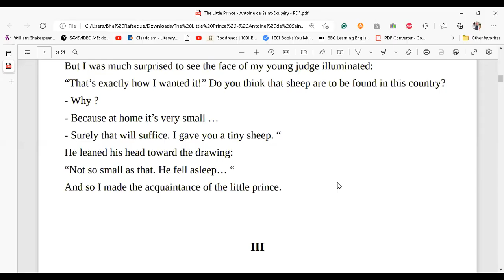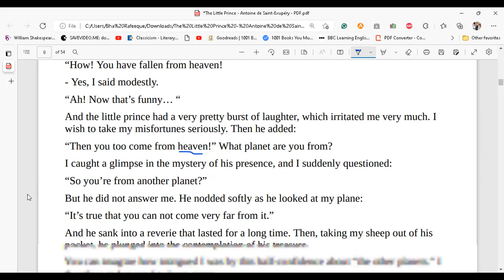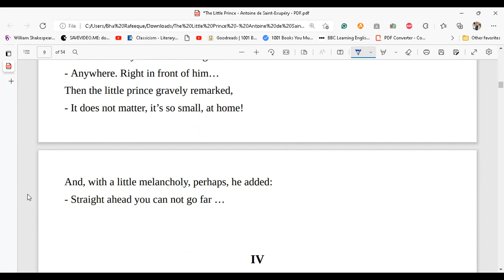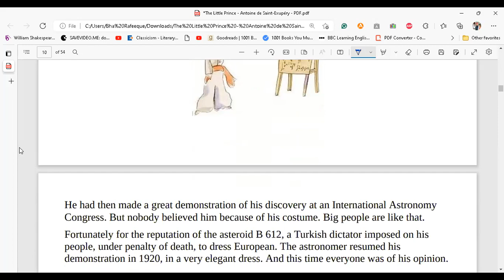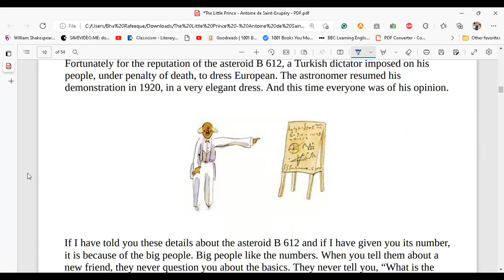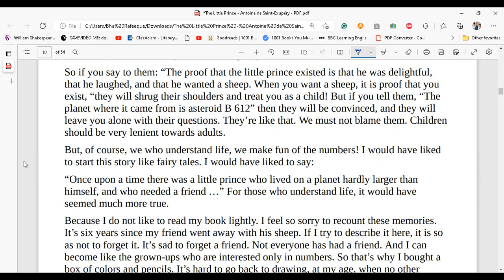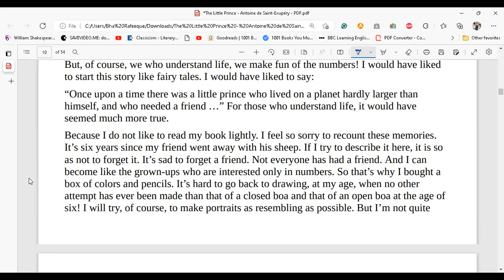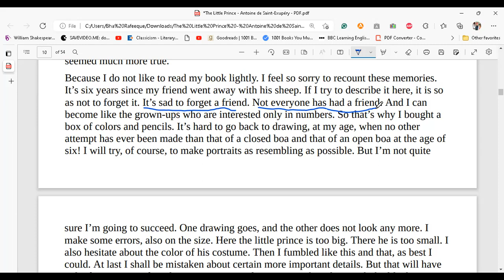Read and Discuss | The Little Prince | Ch-III & IV | Antoine De-Saint Exupery| Personal Reflection.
In this video, Chapter 3 and 4 are read and dicussed. The remarks are personal and must be taken in the context of the story. Purpose of sharing the video is education. The overall theme of these two chapters is how big people look at the children. The world looked by the grown-ups and the world looked by the children.